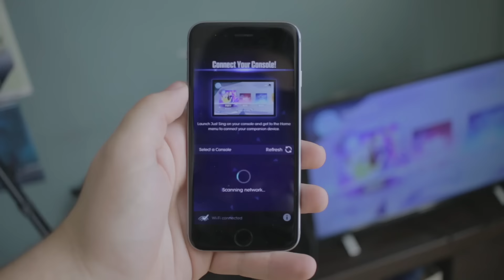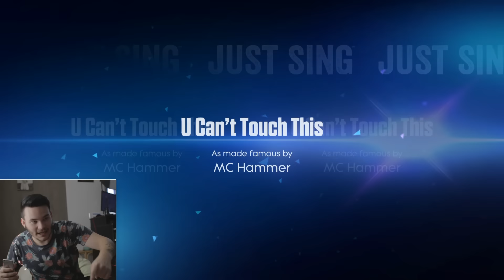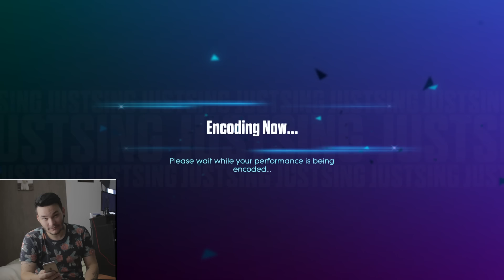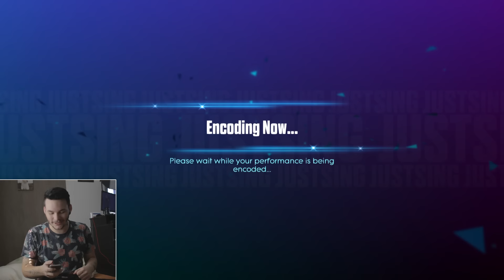ROTH ZPÍVÁ - JUST SING!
Na natáčení používám:
Mikrofon - Focusrite CM25 MkII
Sluchátka - Focusrite HP60
Kamera - Canon 70D (EFS 18-55mm f/3,5-5,6 IS II / EF 50mm f/1,8 II / EFS 24mm f/2,8 STM)
Webkamera - Microsoft LifeCam HD-3000
Videa upravuji v programech od firmy Adobe a DaVinci Resolve 12.5.

V komentářích se respektujte!
Nedělejte si reklamu na vlastní video/channel.
(Jednoduše komentáře flagněte nebo dejte palec dolů.)